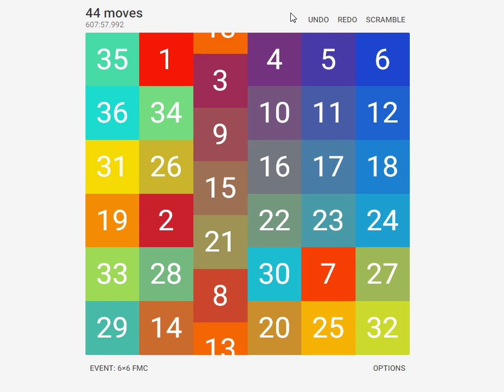Loopover 6x6 FMC - 66 moves (WR)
It didn't actually take ten hours; I went to bed in between and the clock obviously continued ticking. Skeleton was 56 to 7-cycle; the three insertions were +4, +4−2, +8−4.

Back to grinding 7 FMC?